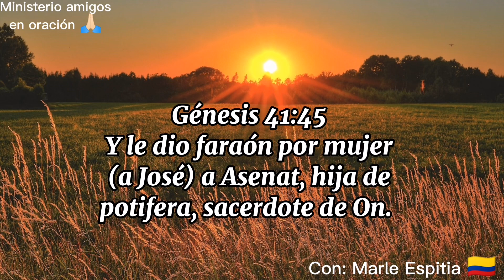MUJER ESFORZADA Y VALIENTE | 6 Marzo 2023.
Un mensaje de bendición para.